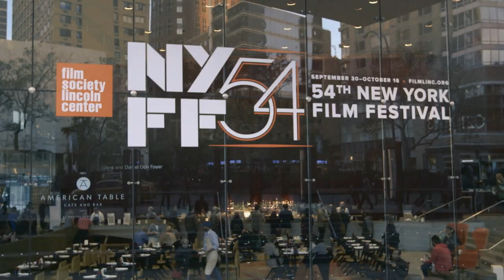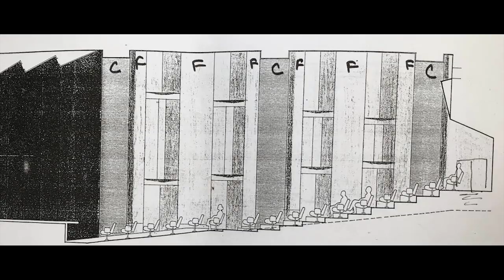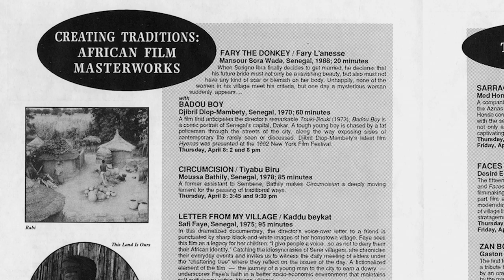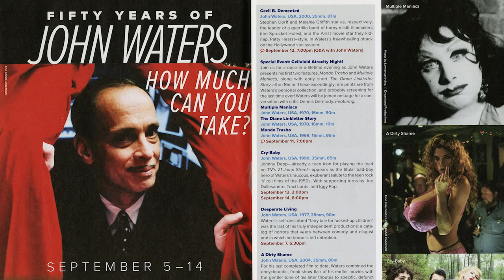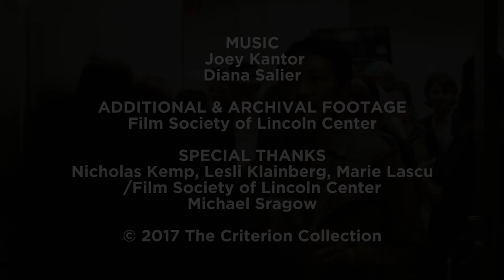Art-House America at the Walter Reade Theater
In the first installment of Art-House America, an original Criterion Channel program showcasing great venues around the country that continue to carry the torch for film culture, we celebrate the twenty-fifth anniversary of Manhattan’s Walter Reade Theater at the Film Society of Lincoln Center.